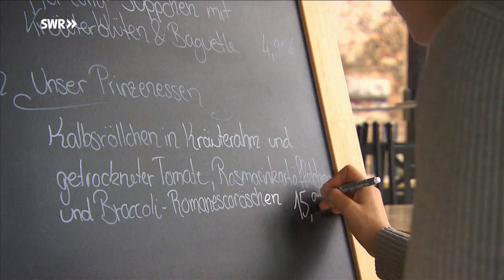Leben im eigenen Schloss: Burg Rheinstein | SWR | Landesschau Rheinland-Pfalz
Familie Hecher bewirtschaftet mit zwei Generationen die Burg Rheinstein in Trechtingshausen. Kultur und Gastronomie: Für die Familie eine Lebensaufgabe.